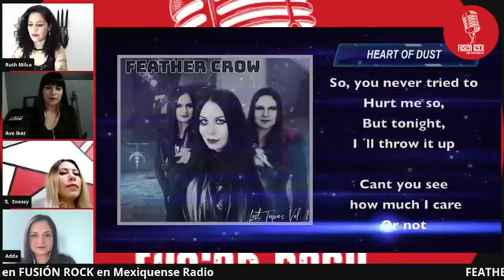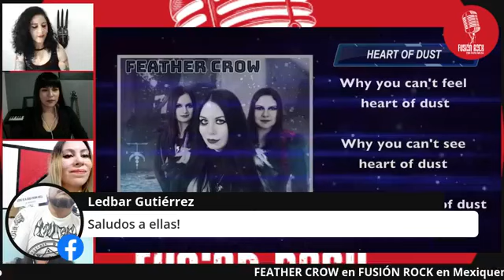RUTH MILCA- FEATHER CROW entrevista en el programa FUSIÓN ROCK en MEXIQUENSE RADIO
RUTH MILCA locutora del programa FUSIÓN ROCK en MEXIQUENSE RADIO con 22 años al aire, conductora de programas en mexiquense televisión (adicción visual y la zona fusión) y ahora conductora del programa de TV en redes OPCIÓN ROCK CON RUTH MILCA entrevista a la banda de clean polished metal FEATHER CROW quienes hablan del lanzamiento de su producción discográfica titulada LOST TAPES vol. 1 (agosto 2020)